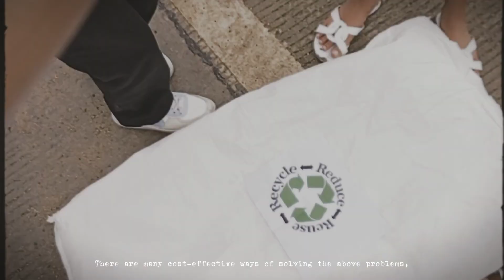Improper Waste Disposal Documentary Video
DCPNHS 12-STEM B